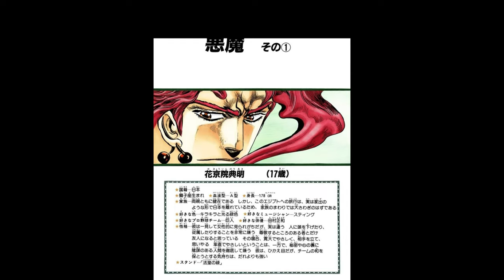Let me try Kakyoin's favorite one in VR Chat.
I'm originally from Japan so it is possible to pretend like the same as Anime characters which is not possibly actual in any case.
I really appreciate that if you guys drop off your comments here.
Have fun...